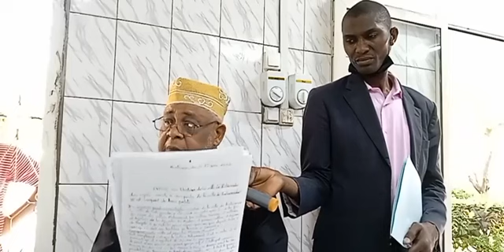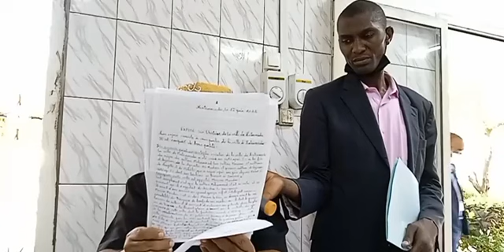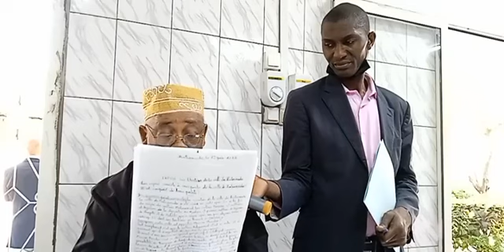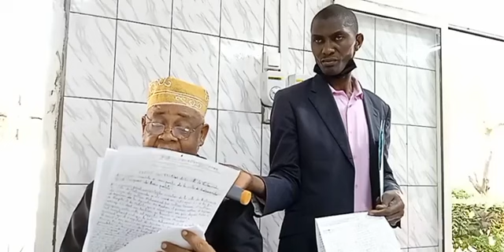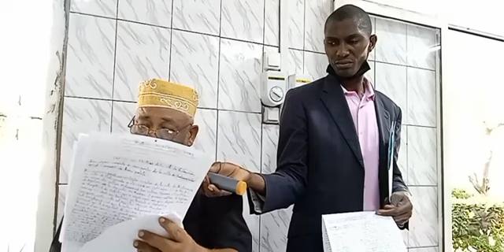Zinou zidjiri à l’île d’Anjouan